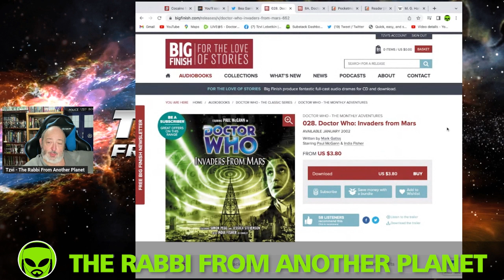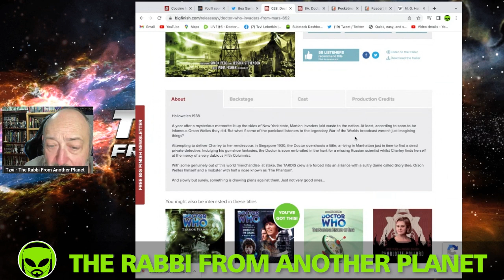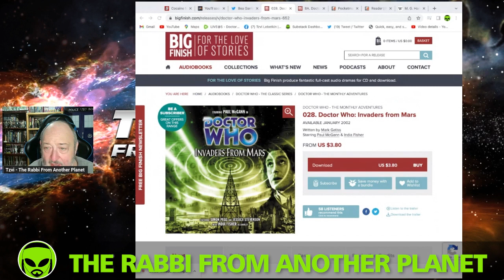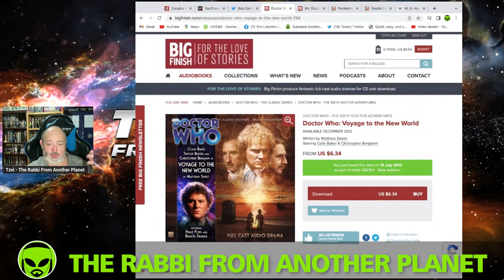Doctor Who USA!!! The Best of Doctor Who in the Colonies!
DoctorWho RussellTDavies DavidTennant NcutiGatwa MillieGibson TheRabbiFromAnotherPlanet The Rabbi From Another Planet Presents "Doctor Who USA!!! The Best of Doctor Who in the Colonies!"

Tzvi Lebetkin
27 HaGeffen st.
Karney Shomron,
Israel 4485500